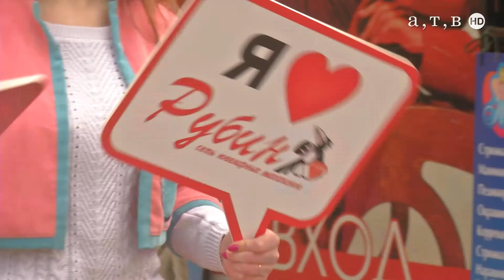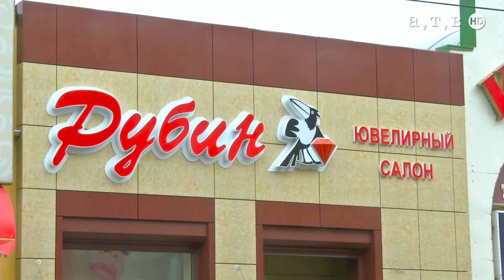Новый ювелирный магазин "Рубин" дарит подарки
Это не первоапрельская шутка!Скидка на все ювелирные изделия 30%!Такой подарок своим покупателям сделал обновленный магазин "Рубин"